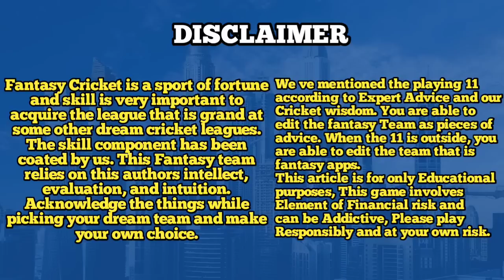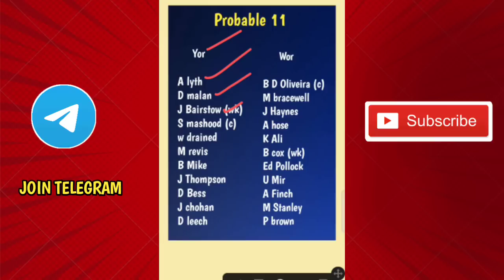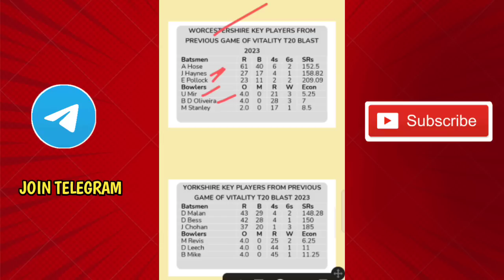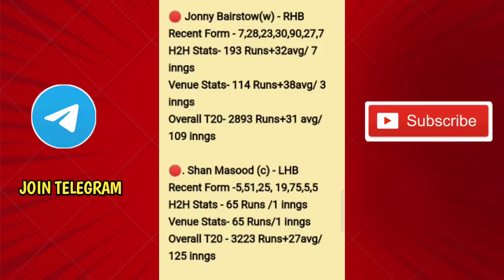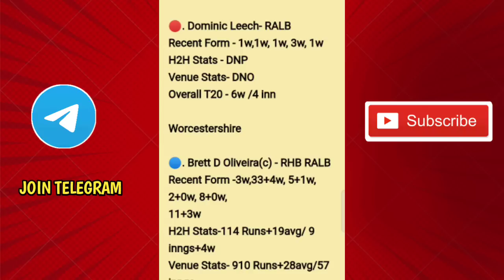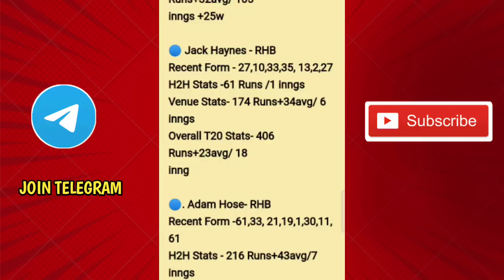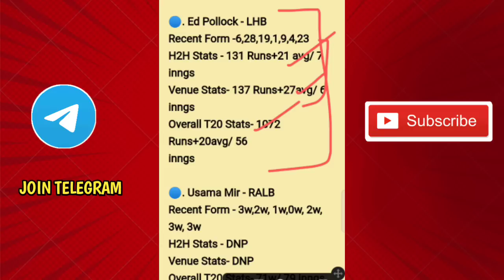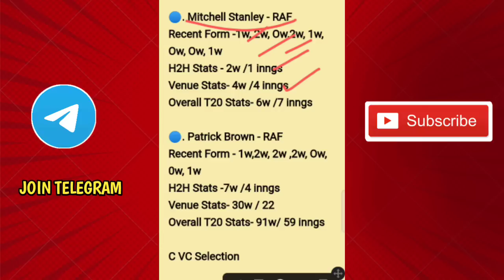WOR vs YOR T20 blast match prediction Tamil |wor vs yor dream11 prediction tamil|England T20 blast